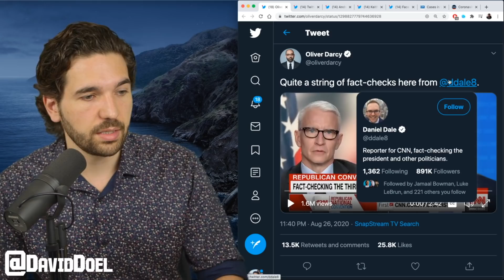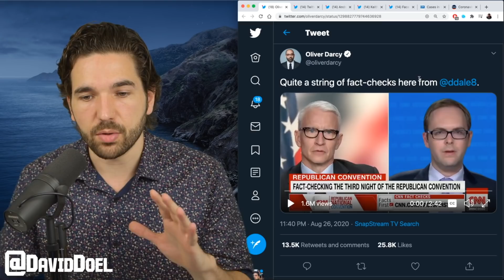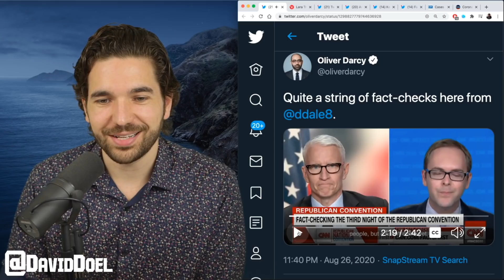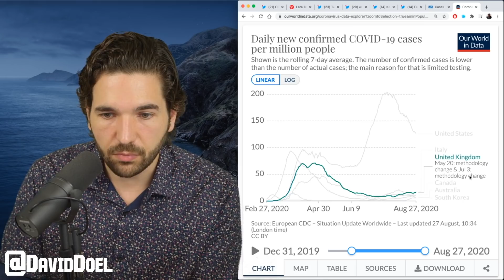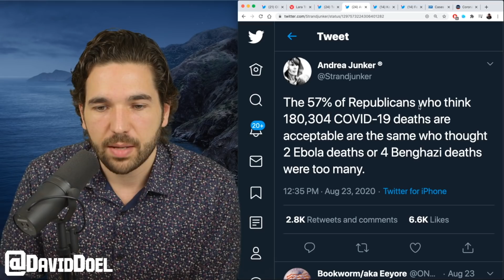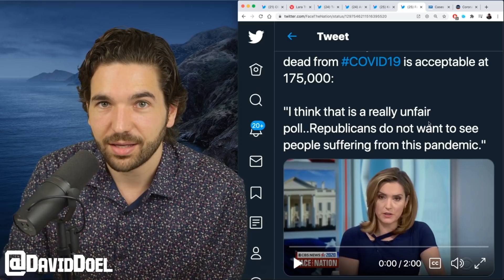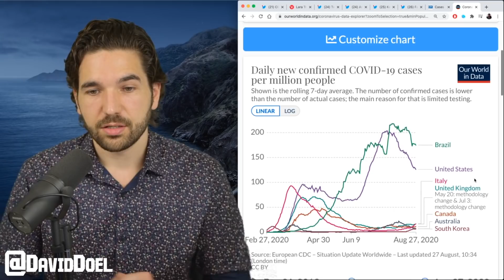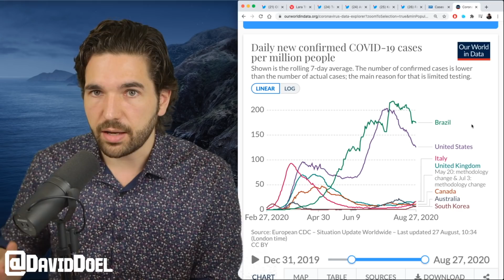New Poll Shows Republicans Will Believe Anything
It's lies at the RNC were constant, and judging by recent polling on Trump's handling of the pandemic, conservative voters will believe anything.